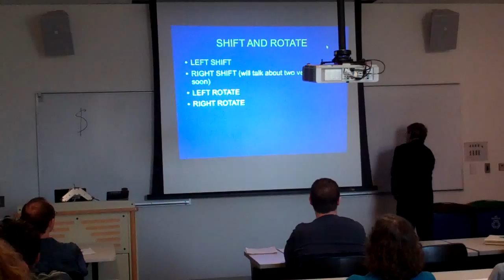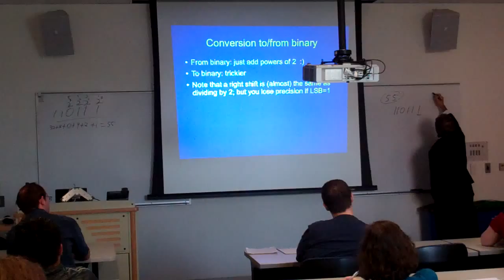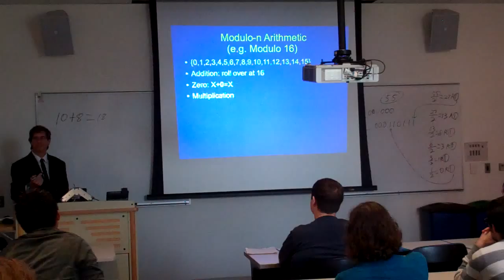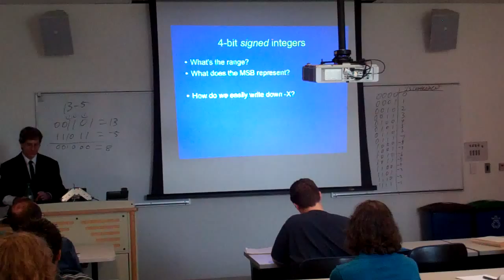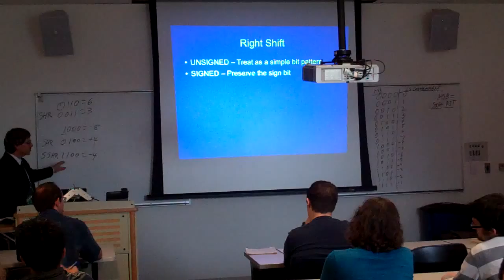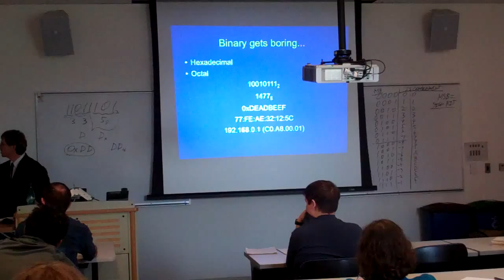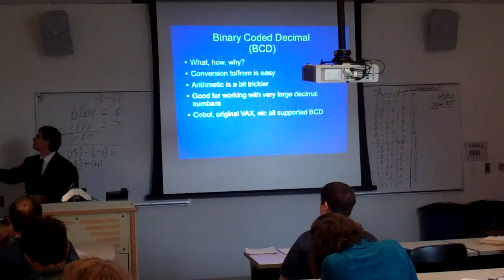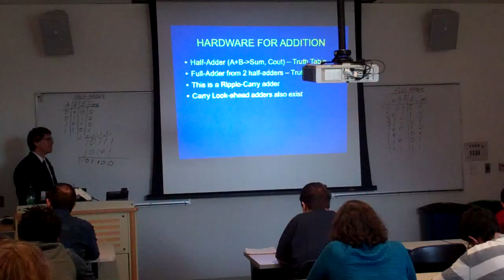Lecture 9A - 22 Sep 2011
Arithmetic, two's complement, hardware